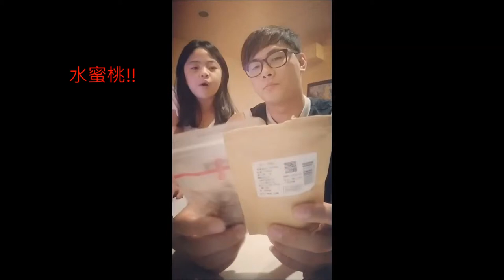香港必買"檸檬王"試吃 內有胖妞請勿拍打餵食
香港檸檬王在香港上環永吉街18號
在舊店舖的斜對面 當初找了很久才發現
這次影片是跟我姐的女兒一起拍的 因為他放暑假很閒
整天沒事做一直找我拍影片 就讓我們看下去